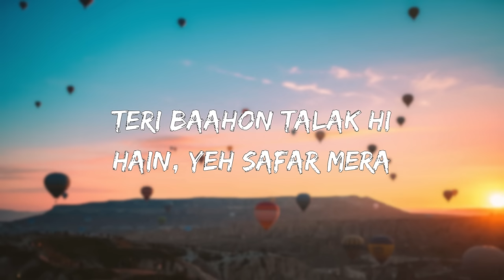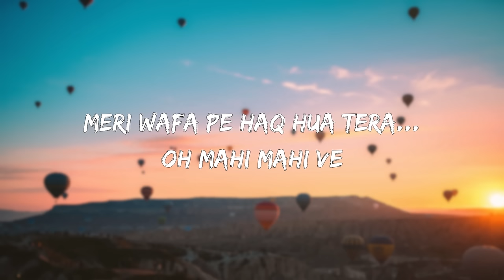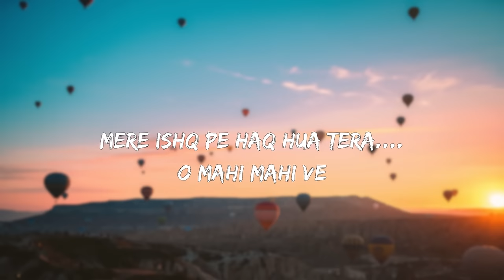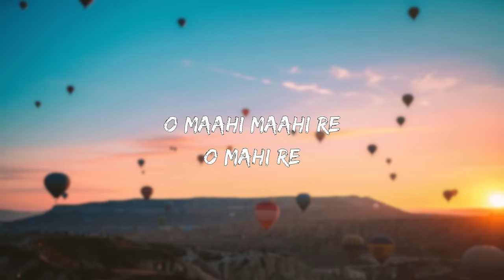O Maahi (LYRICS) - Dunki | Shah Rukh Khan | Taapsee Pannu | Pritam | Arijit Singh | Irshad Kamil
Presenting to you… O Maahi full song with lyrics form Dunki starring Shah Rukh Khan, Taapsee Pannu, Boman Irani and Vicky Kaushal, is a saga of friendships, borders, nostalgia for home and love.

Releasing worldwide in cinemas on 21st December, 2023.

Music Arranger and Programmer - Prasad S. & Himonshu Parikh
Additional Music Arranger - DJ Phukan
Sound Design - DJ Phukan & Ashwin Kulkarni
Mix & Mastered - Shadab Rayeen at NewEdge
Backing Design - Aniruddh Anantha & Himonshu Parikh
Studio Assistant - Jaibir Singh
Sound Engineer (at Arijit's Studio) - Sukanto Singha
Assistants to Shadab Rayeen - Pukhraj Sonkar, Anup Gandharla, Ehsan & Siddhant

Musicians: -
Flute - Naveen Kumar
Tabla - Ishteyak Khan and Mustak Khan
Indian Rhythm Arranger - Ishteyak Khan
Guitars - Tushar J.

Song Lyrics:-
Yaara Teri Kahaani Mein Ho Zikr Mera
Kahi Teri Khaamoshi Mein Ho Fikr Mera
Rukh Tera Jidhar Ka Ho, Ho Udhar Mera
Teri Baahon Talak Hi Hain, Yeh Safar Mera

O Maahi O Maahi O Maahi O Maahi
Meri Wafa Pe Haq Hua Tera... Oh Mahi Ve
Lo Main Qayamat Tak Hua Tera.

Baaton Ko Behne Do, Baahon Mein Rehne Do
Hai Sukoon Inmein...
Raste Woh Begaane, Jhoote Woh Afsaane
Tu Na Ho Jinmein.
Ho Thodi Umar Hain Pyaar Zyaada Mera
Kaise Bataaye Saara Tera Hoga ?
Maine Mujhe Hain Tujhko Saunpna...

Aaahon Pe Baahon Pe Raahon Panaho Pe
Aaahon Pe Baahon Pe Saaho Salaahon Pe